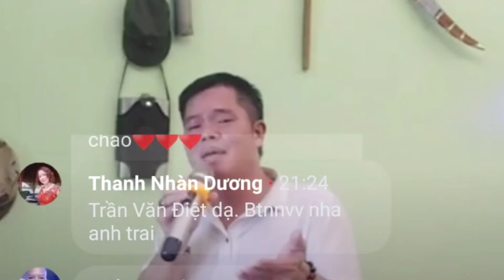Nắng Ấm Quê Hương 💖 Thái Bình Yêu Dấu - Đạt Lỗ Cover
Kính mời quý anh /chị/em cùng về Thái_Bình_Yêu_Dấu và đón nghe ca khúc Nắng_Ấm_Quê_Hương do Đạt_lỗ_giải_trí_24h cover nhé.💖